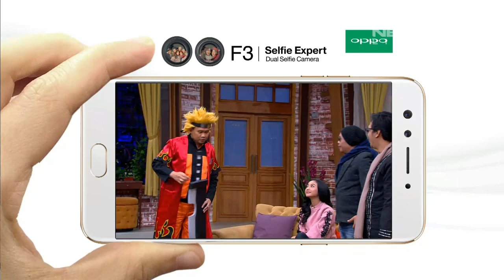Ini Sahur 18 Juni 2017 (5/7) - Haruka, Glenca Chysara & Joe P Project